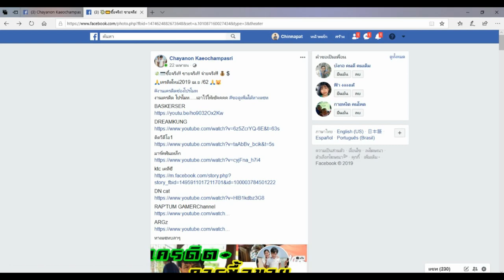อยากขายช่อง Youtube ต้องทำยังไง! คุ้มหรือไม่ มาดูกันห้ามพลาด!